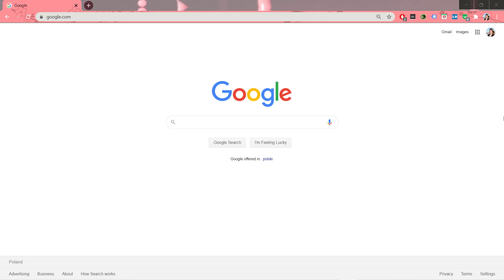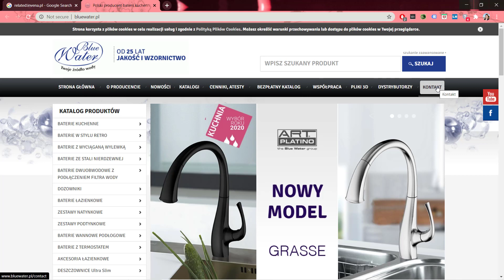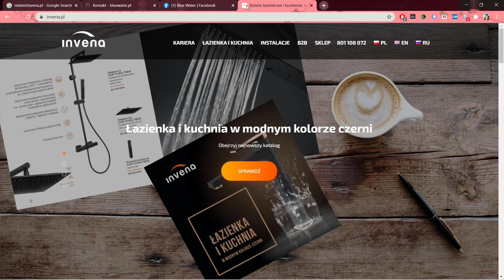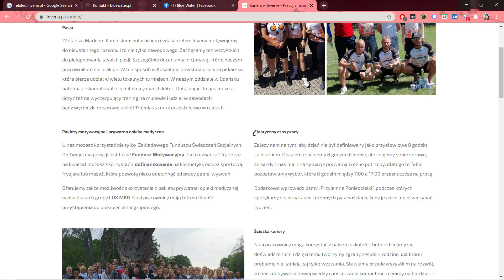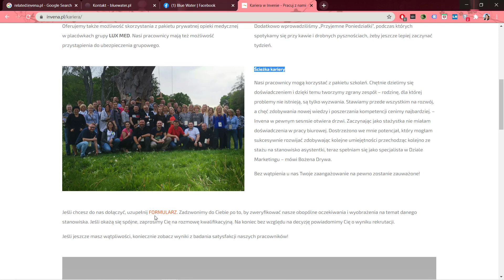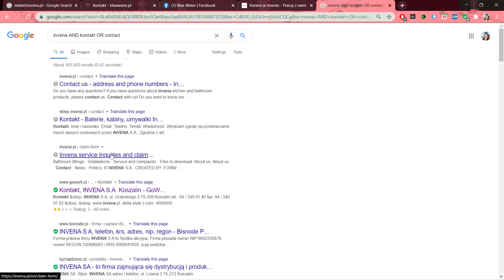Kurs Jak znaleźć pracę - efektywne poszukiwanie zatrudnienia | Zakładka kariera | ▶strefakursow.pl◀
Czego się nauczysz:
🎯określania swoich preferencji zawodowych

🎯prezentacji swoich mocnych stron

🎯wykorzystania narzędzi internetowych do szukania pracy

🎯umiejętnego prezentowania swoich motywacji do pracy

🎯przyciągania uwagi rekruterów i pracodawców

🎯skutecznych sposobów komunikacji z firmą i rekruterami

🎯unikania najczęstszych błędów podczas szukania pracy

🎯szukania pracy metodami tradycyjnymi